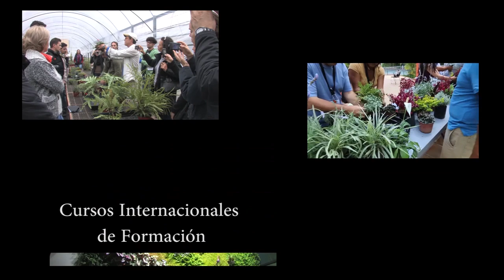Jardines Verticales por el mundo, Alicante (parte 2)